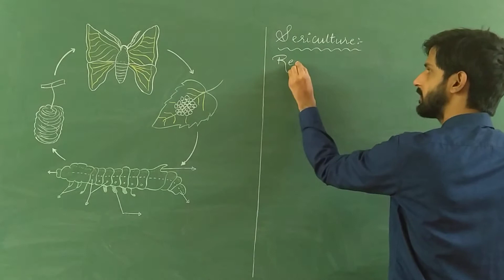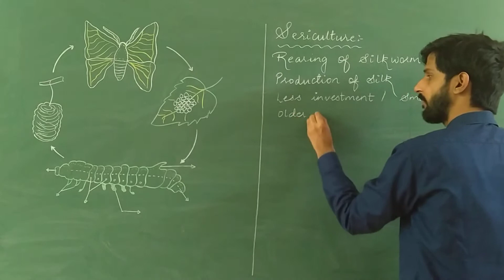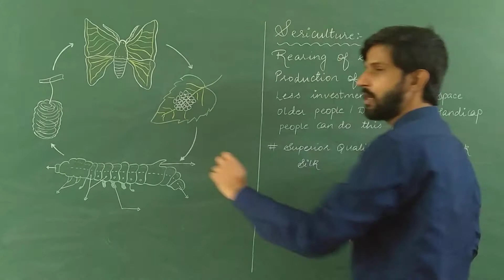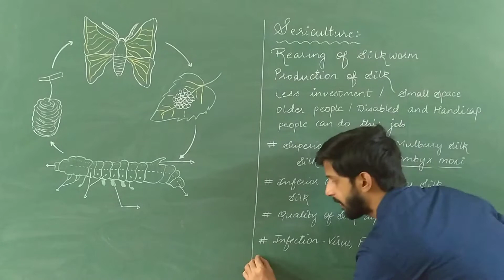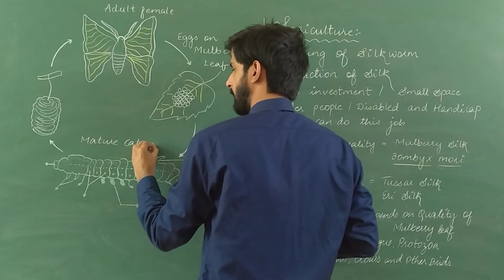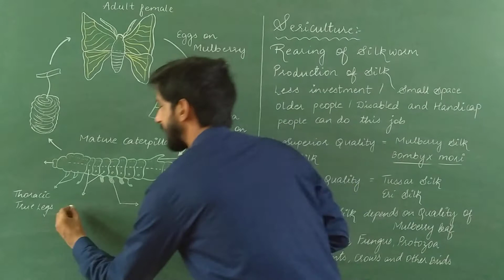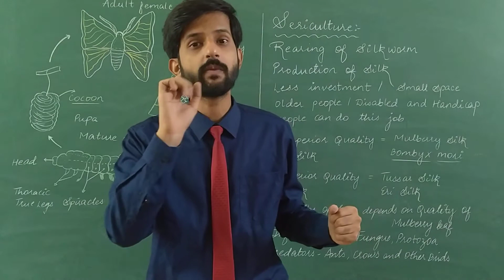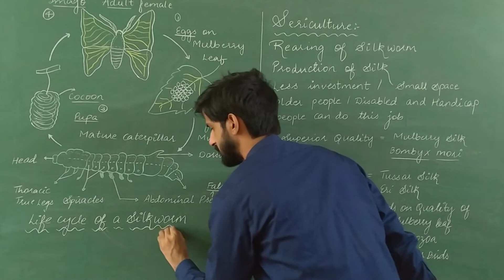Enhancement in food production | Lecture 10 | Sericulture | Silkworm Rearing and Life Cycle | NEET